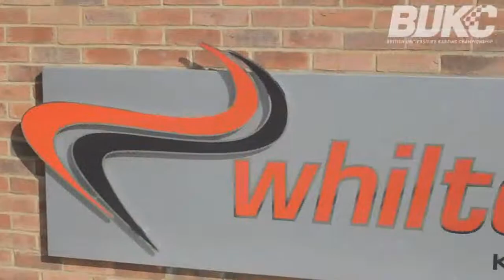Cardiff University Motorsports BUKC 2011/12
Montage Review of Cardiff University Motorsports' season racing in the BUKC for 2011/12.

Music is: Mark Petrie - Abeyance